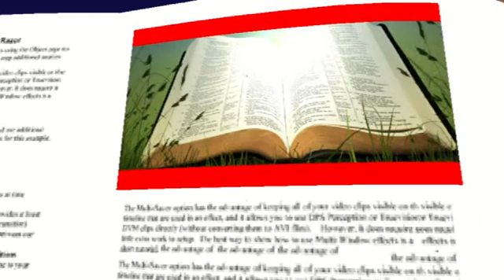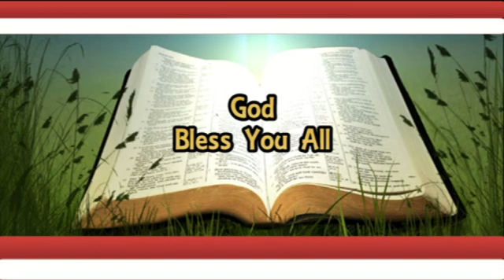Our Father the ever present help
Sunday 18th Sept 2022
Topic: Our Father the ever present help
Text : Romans 6:9-12
Speaker: Pr. John Kalovoto